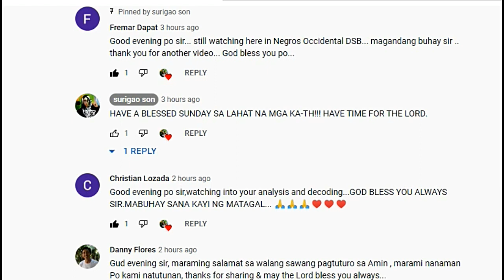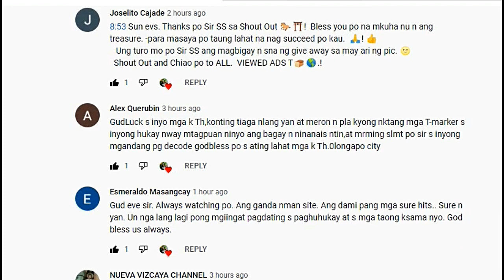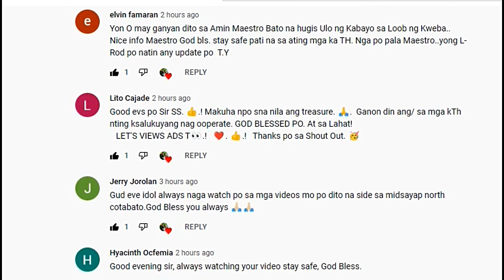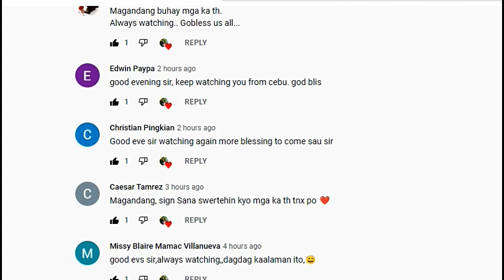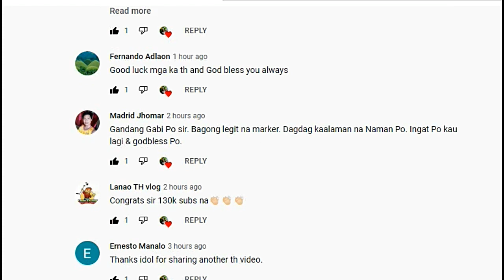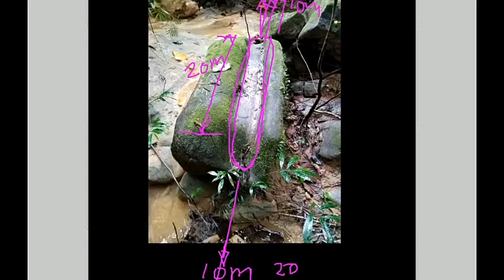MAGANDANG SURFACE TRAIL MARKERS THAT LEADS TO YAMASHITA GOLDS.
TRAIL MARKERS CARVED ON BIG ROCKS ATE POINTERS TO BURIED WW2 TREASURES. SEE VIDEO FOR DETAILS.